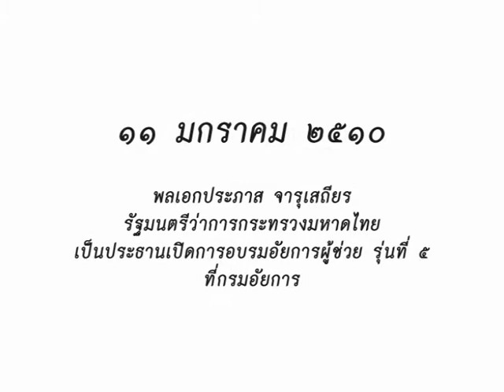วันนี้ในอดีต ๑๑ มกราคม ๒๕๑๐ เปิดการอบรมอัยการผู้ช่วยรุ่นที่ ๕ ที่กรมอัยการ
พลเอกประภาส จารุเสถียร รัฐมนตรีว่าการกระทรวงมหาดไทย
เป็นประธานเปิดการอบรมอัยการผู้ช่วยรุ่นที่ ๕ ที่กรมอัยการ

กรมอัยการ เปิดการอบรมอัยการผู้ช่วยรุ่นที่ ๕ เมื่อเวลา ๙ นาฬิกา
วันที่ ๑๑ มกราคม ๒๕๑๐ นี้ พลเอกประภาส จารุเสถียร รัฐมนตรี
ว่าการกระทรวงมหาดไทย ไปเป็นประธาน นายเล็ก จุณณานนท์
อธิบดีกรมอัยการ รายงานว่า วัตถุประสงค์ในการอบรมคราวนี้ก็เพื่อ
ส่งเสริมให้อัยการมีความรู้ความสามารถมากขึ้น เพราะอัยการผู้ช่วย
ทุกคนแม้ว่าจะได้ปริญญาธรรมศาสตร์บัณฑิต นิติศาสตร์บัณฑิต
หรือเนติบัณฑิตมาแล้วก็ตาม เป็นเครื่องแสดงพื้นฐานแห่งความเป็นผู้รู้
กฎหมายเท่านั้น ส่วนเรื่องที่จะปฏิบัติงานในหน้าที่อัยการฐานะเป็นทนาย
ก็ดี ยังจำเป็นต้องมีความรู้กว้างขวางอีกหลายอย่าง ทั้งจะต้องฝึกฝนให้มี
ความชำนาญในการว่าความด้วย เมื่อรายงานจบแล้ว อธิบดีกรมอัยการ
ได้นำผู้เข้ารับการอบรม ๓๖ คน รายงานตัวต่อประธานในพิธี เสร็จแล้ว
พลเอกประภาส จารุเสถียร รัฐมนตรีว่าการกระทรวงมหาดไทย ประธาน
ในพิธี กล่าวเปิดการอบรมและให้โอวาทว่า หลักสูตรในการอบรมมิใช่
มุ่งแต่เพียงทางวิชาการที่จะนำมาใช้แก่อัยการอย่างเดียว ยังปรารถนา
ที่จะให้อบรมจิตใจให้เป็นผู้มีคุณธรรมสูง จึงขอให้ทุกคนตั้งใจฝึกฝน
ค้นคว้าหาความรู้ให้มากที่สุด เท่าที่จะมากได้ ตอนท้ายรัฐมนตรีว่าการ
กระทรวงมหาดไทย ได้อวยพรให้ผู้เข้ารับการอบรม ๓๖ คน ได้รับ
ความสำเร็จตามจุดที่มุ่งหมายทุกประการ.